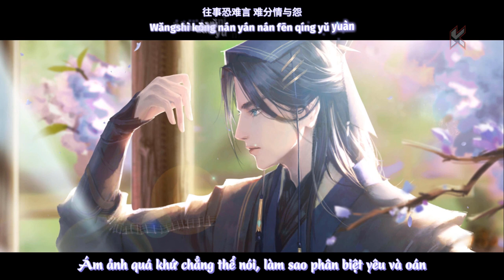[Vietsub] Đỗng Thiên - Lưu Mỹ Lân | Quyến Tư Lượng OST | 恸天 - 眷思量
Bài hát: Đỗng Thiên 《恸天》
Ca sĩ: Lưu Mỹ Lân 《刘美麟》

04:02 Vong Xuyên Hà chính là đường đến địa ngục.
04:05 Hoa Bỉ Ngạn chỉ nở hai bên bờ sông Vong Xuyên.

Bài này nằm trong tập 7 của bộ Quyến Tư Lượng nha mọi người ơi!!

☛ Graphics: Kiaw
☛ Translation: Kiaw

Best regards!

Hy vọng các bạn ủng hộ mình bằng 1 lượt đăng ký và 1 lượt like cho video để mình có động lực làm thêm nhiều video đẹp và hay ho hơn nữa nhé!